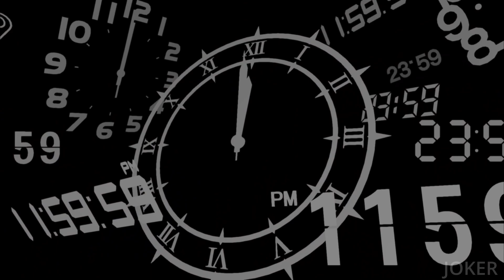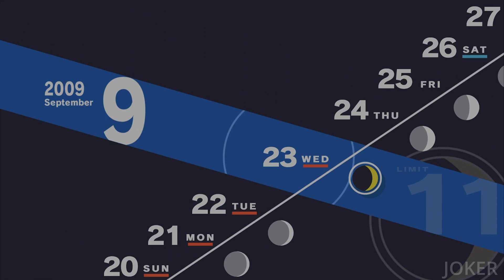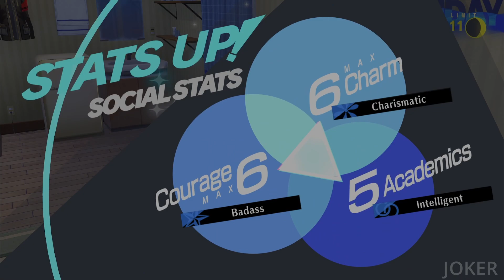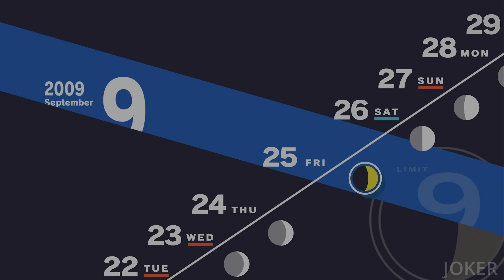Persona 3 Reload Gameplay Walkthrough Campaign Part 12- FULL GAME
About:
Persona 3 Reload is a 2024 role-playing video game developed and published by Atlus. Reload is a remake of Persona 3, the fourth main installment of the Persona series, itself a part of the larger Megami Tensei franchise.

My build:Processor:
Graphics Card: GIGABYTE GTX 1660 Ti WINDFORCE OC 6G
Memory RAM: 2x8GB Crucial Ram DDR4
M.2 SSD: W.D Blue SN570 500gb + 1TB W.D HDD
Motherboard: GIGABYTE B360 Gaming HD
Controller: Redgear pro